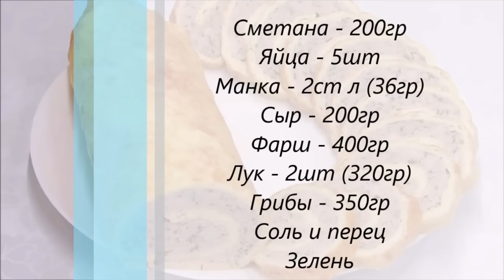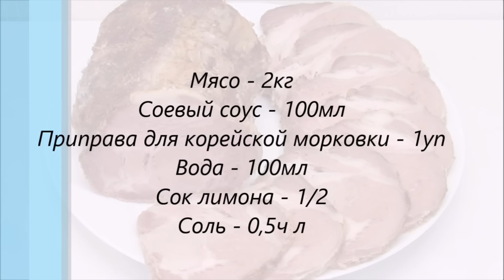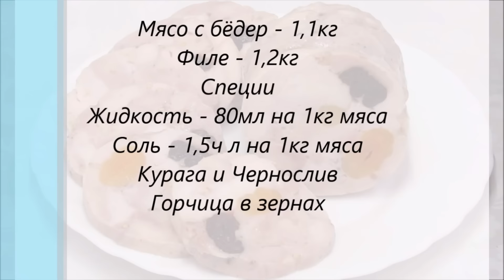Вы просили МЯСО! Сразу 4 рецепта - Мясные закуски на праздничный стол! Новый год 2025!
Сразу 4 рецепта мясных рулетов на праздничный стол. Уверенна, что Вам все понравится и Вы захотите приготовить для своих гостей.
  Рулет из свинины с черн. и курагой 00:20
Мясо - 1,5 - 1.7кг
Чернослив - 100гр
Курага - 50гр
Специи
Майонез - 1ст л
  Мясной рулет из Фарша 04:13
Сметана - 200гр
Яйца - 5шт
Манка - 2ст л (36гр)
Сыр - 200гр
Фарш - 400гр
Лук - 2шт (320гр)
Грибы - 350гр
Соль, перец, зелень.
   Буженина 08:03
Мясо (шея) - 2кг
Соевый соус - 100мл
Приправа для корейской морковки - 1уп
Вода - 100мл
Сок лимона - 1/2
Соль - 0,5ч л
  Куриный рулет с сухофруктами 11:06
Мясо с бедер - 1,1кг
Куриное филе - 1,2кг
Специи
Жидкость - 80мл на 1кг мяса
Соль - 1,5ч л на 1кг мяса
Курага и Чернослив
Горчица в зернах